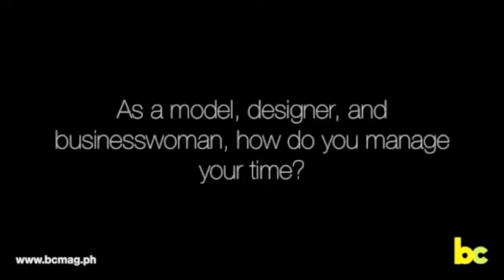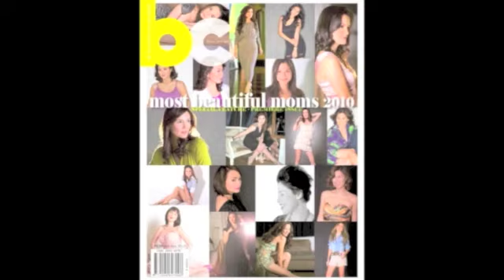Tweetie de Leon-Gonzalez for BC Magazine Philippines